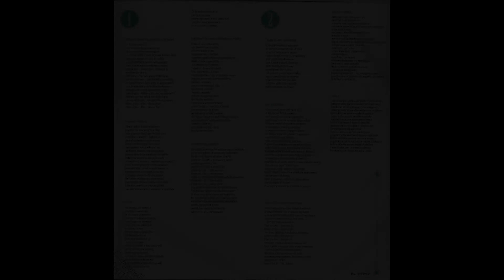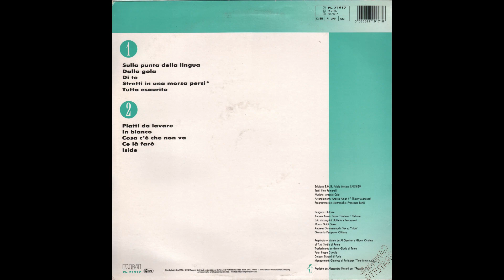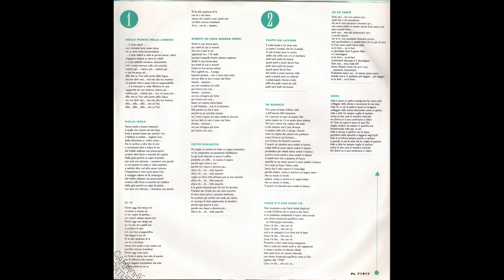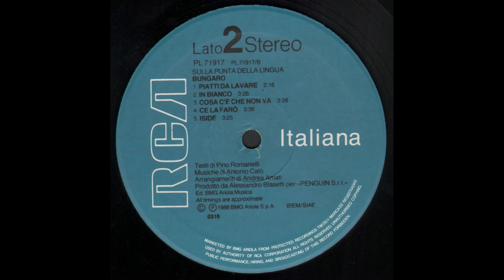- BUNGARO - SULLA PUNTA DELLA LINGUA - ( - RCA Italiana, PL 71917 - 1988 - ) - FULL ALBUM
Bungaro, pseudonimo di Antonio Calò é nato a Brindisi il 23 maggio 1964.
Il suo esordio è legato alle partecipazioni al Festival di Sanremo 1988 con il brano Sarà forte e 1991 con E noi qui assieme a Marco Conidi e Rosario Di Bella, brani contenuti rispettivamente negli album Sulla punta della lingua e Cantare fa più bene (seconda edizione), entrambi pubblicati da RCA.
Nel 1998 vince nuovamente il Premio della Critica Mia Martini a Sanremo con il brano Senza confini, proposto da Eramo & Passavanti (1998), e nel 2003 con Lividi e fiori, interpretata da Patrizia Laquidara (2003). Per la stessa artista produce l'album Indirizzo portoghese (2001) e vince il Premio della Critica e quello per la Miglior Musica al Festival Musicultura con il brano Agisce, da lei interpretato.
Nel 2003 con Occhi belli, colonna sonora del film Io no di Ricky Tognazzi, vince il premio "Ischia Music & Film Award".
Nel 2004 è di nuovo al Festival di Sanremo con Guardastelle, canzone contenuta nel quinto album, L'attesa, con cui vince il Premio Volare migliore Musica al Festival di Sanremo e il Premio Lunezia al "Valore letterario dei testi nelle canzoni italiane".
Nel 2005 scrive per Manuela Zanier il brano Non rispondi, colonna sonora del film Non aver paura di Angelo Longoni, con Laura Morante e Alessio Boni.
Nel 2007 scrive tre canzoni per l'album Una bellissima ragazza di Ornella Vanoni. Nello stesso anno si aggiudica il Premio Miglior Musica al Festival Musicultura XVIII per il brano di Elisa Rossi Calmapparente.
Nel 2010 pubblica il suo sesto album, Arte(Egea), vincitore del Premio Lunezia come Miglior Disco e vincitore del Premio Miglior Musica alla XXI edizione di Musicultura per La rosa caduta alle cinque di Alessandra Falconieri.
Nel 2011 scrive con Giusy Ferreri il brano Il mare immenso, con cui la cantante partecipa al Festival di Sanremo.
Nel 2012 scrive per l'album Sartoria italiana fuori catalogo di Pilar, che produce, e per l'album Sud di Fiorella Mannoia e pubblica il suo settimo disco, Il Valore del momento (Esordisco/Sony Music).
Nel settembre 2015 partecipa all'iniziativa della rivista Musica Jazz in ricordo di Sergio Endrigo per il decennale della scomparsa[1], interpretando Dal destino infortunato nella raccolta Momenti di jazz[2].
Nel 2016 scrive quattro brani per il nuovo album di Fiorella Mannoia: Combattente.
Nel 2018 partecipa al festival di Sanremo in trio con Ornella Vanoni e Pacifico interpretando il brano Imparare ad amarsi firmato da lui insieme a Pacifico, Cesare Chiodo e Antonio Fresa, piazzandosi al 5º posto della classifica Campioni. Alla partecipazione al festival fa seguito l'uscita di Maredentro Il Viaggio, riedizione dell'album Maredentro Live, in cui reinterpreta da solista il brano presentato a Sanremo.

 - SULLA PUNTA DELLA LINGUA - ( - RCA Italiana, PL 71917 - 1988 - ) -

Elenco tracce

A1  - Sulla Punta Della Lingua 3:29
A2  - Dalla Gola 3:11
A3  - Di Te 3:58
A4  - Stretti In Una Morsa Persi 3:49
A5  - Tutto Esaurito 3:08
B1  - Piatti Da Lavare 2:16
B2  - In Bianco 3:26
B3  - Cosa C'È Che Non Va 3:28
B4  - Ce La Farò 3:36
B5  - Iside 3:25